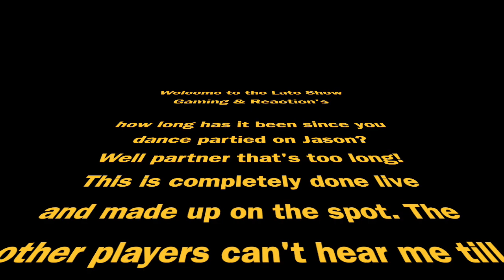Dance Party on Crystal lake: how did this work so well?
link to both songs used , go check them out and show them some love :